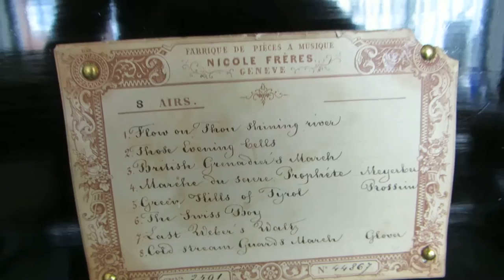Swiss Cylinder Musical Box by Nicole Freres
A cylinder musical box by Nicole Freres of Geneva, Switzerland. No 44876, circa 1860. The 33.5cm cylinder plays 8 airs as listed on original tune sheet. Case 56 x 22 x 14 cm or 22 x 8.5 x 5.5 inches. Excellent condition. Professionally restored, case and mechanism. £3,950